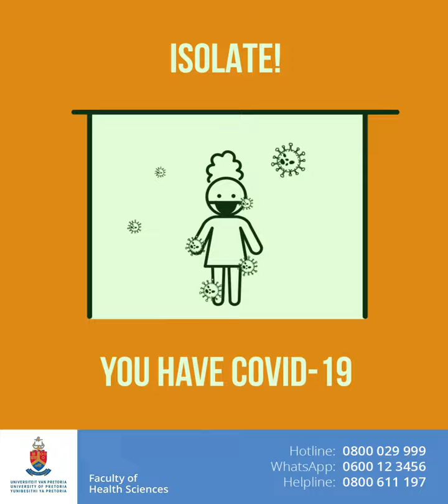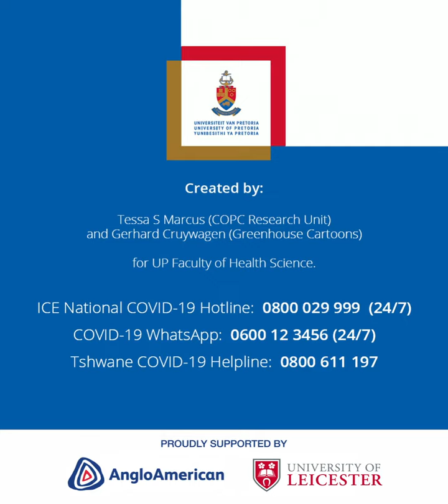Covid 19 - 12 - Isolation